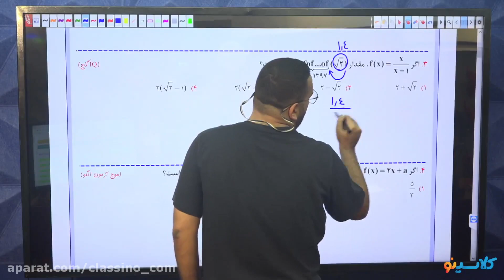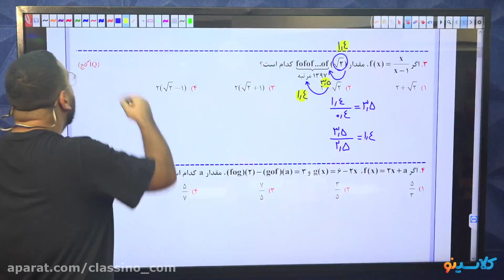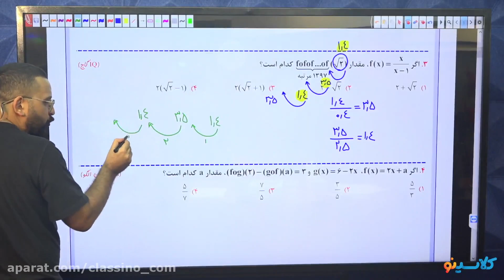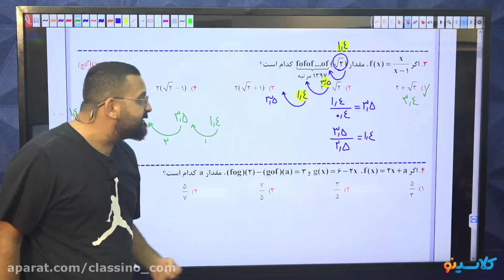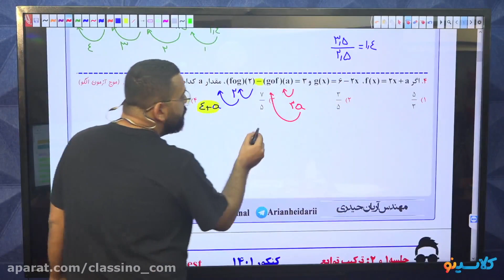What you need to know about childcare education institute